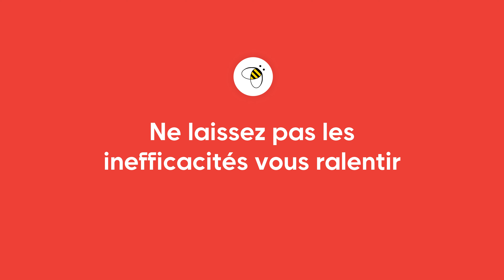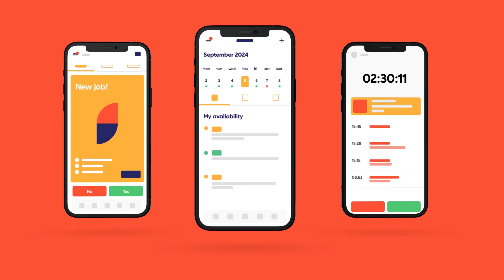Beeple - Votre allié ultime dans la gestion du personnel